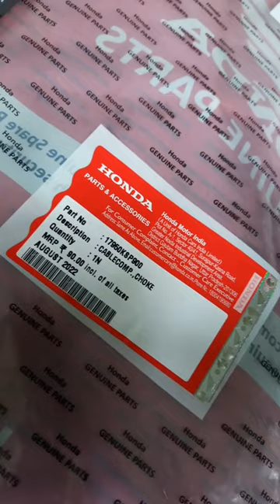Missing and Pickup Problem Low mailege vaccum piston